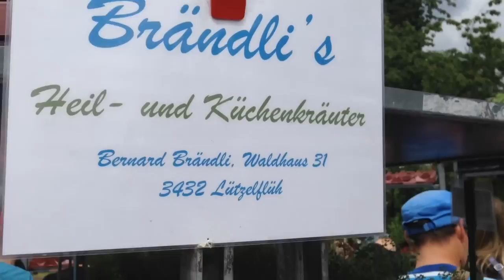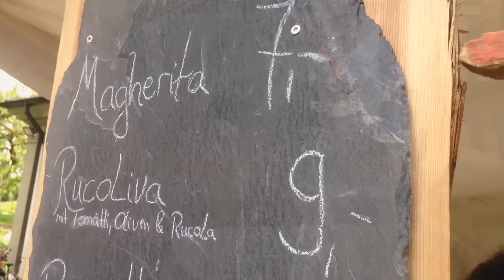ProSpeciaRara Zierpflanzenmarkt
Bern